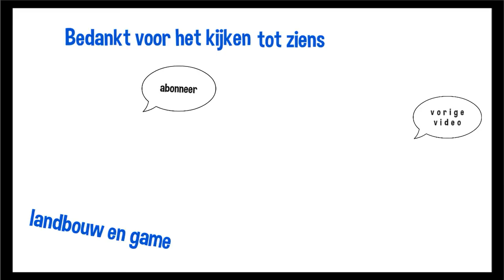mega file bij Winschoten door werkzaamheden a7 bad Nieuweschans en EnzoKnol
mega file bij Winschoten door werkzaamheden a7 bad Nieuweschans